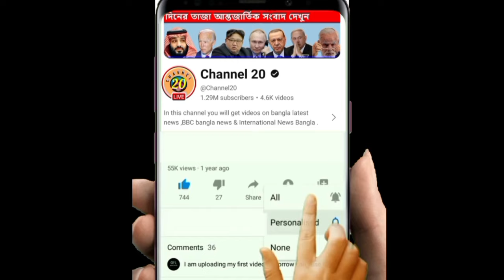এইমাত্র পাওয়া Bangla News 16 November 2024 | Bangladesh Latest News | Somoy Sangbad News BNP-Jamat